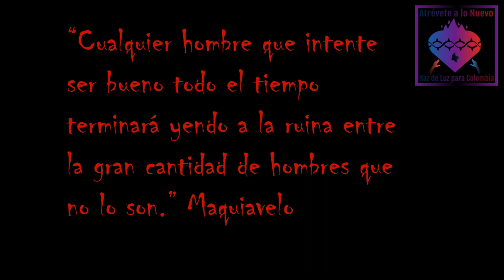Uribe enfermo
Ex presidente Uribe contagiado del Covid-19